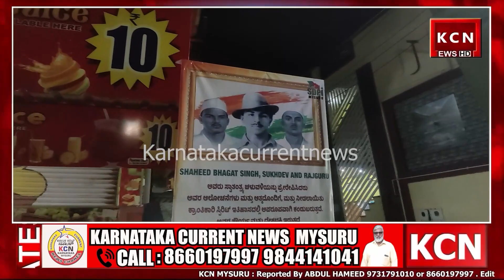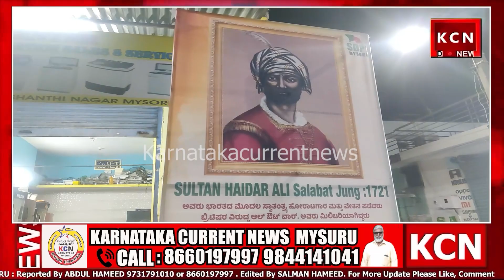Dist President Rafath Khan addressed the gathering in ward 33 on the occasion of Independence Day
MYSURU : KARNATAKA CURRENT NEWS KCN Dist President Rafath Khan SDPI addressed the gathering in ward 33